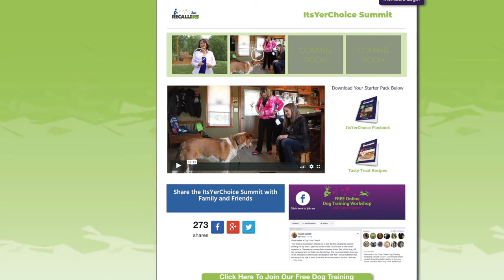How to Train Your Dog to Leave It with No Command: Susan Garrett's ItsYerChoice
How to Train Your Dog to Leave It with No Command

There are many reasons to train your dog to “leave it” on command. Your puppy or dog might be grabbing scraps off the ground when you are out walking, raiding the garbage, stealing food off the table or counter. It’s not safe for your dog, and it is frustrating for you.

The downside of training “leave it” on command is that you’ll have to be there to say it to your dog for life. And perhaps one day your dog is off the lead, away from you, can’t hear your “leave it” and grabs something that is life-threatening. What I like to do is teach my dogs to leave things alone by making it their choice. It all starts with a game I call ItsYerChoice because it teaches dogs to make the choices we want them to make. It removes the need for us to always be micromanaging what our dogs are doing.

The ItsYerChoice game will even help your dog make great choices in the face of big distractions. You’ll be able to get your dog’s attention just by saying your dog’s name, or any word you want to use. I’ve got a demonstration of how it looks in the foundation stages here in this video with my dog Momentum.

ItsYerChoice has not only worked for me; it’s worked for tens of thousands of my students and their dogs of all ages, breeds, shapes and sizes and backgrounds. You can join us to learn one simple dog training game that will change your dog’s approach to distractions and release you from needing to say “leave it” and nagging your dog many times a day

When you join in, you and your puppy or dog will receive a free 20 minute training video and a step by step Play Book to help your dog get control over distractions. My foundation game teaches dogs HOW to make great choices to ‘leave’ food / toys / distractions. This is DIFFERENT! And because it’s a game, it’s fun, and we all learn best when we are having fun.

Looking forward to coaching you on how to get your dog to leave it because that is what your dog chooses to do. Join me to learn how IYC can change your life with your dog:

Susan Garrett